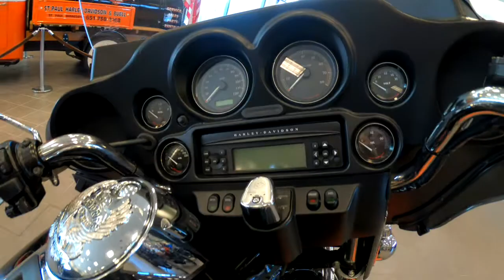2013 HARLEY-DAVIDSON ULTRA CLASSIC ELECTRA GLIDE - Used Motorcycle For Sale - St. Paul, Minnesota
Please visit St. Paul Harley-Davidson to view this Used Black 2013 HARLEY-DAVIDSON ULTRA CLASSIC ELECTRA GLIDE for sale in St. Paul, MN

2899 Hudson Blvd N
St Paul, 55128, Minnesota

Description
PRE-OWNED 2013 HARLEY-DAVIDSON ULTRA CLASSIC ELECTRA GLIDE FOR SALE NEAR ST PAUL, MN
This Pre-owned Black 2013 Harley-Davidson Ultra Classic Electra Glide Premier with a 103 engine and 6-Speed transmission is for sale at St Paul Harley-Davidson located in St. Paul, Minnesota. Contact St Paul Harley-Davidson of St Paul, Minnesota today to schedule a test-ride. If this isn't the exact Harley-Davidson you're looking for don't hesitate to go back and revise your search. We're sure to have the perfect new or used motorcycle for you on our showroom in St. Paul. Visit St Paul Harley-Davidson of St. Paul, your Twin Cities Harley-Davidson dealership. Minnesota’s premier new & used motorcycle dealer, we'll help you ride home on a new Harley-Davidson today!

The Ultra Classic® Electra Glide® sets the standard for long-haul touring comfort and convenience. Though many imitators sought to duplicate it, the Ultra Classic Electra Glide stands tall as a benchmark for touring enthusiasts. A fourspeaker, 80-watt Harmon/Kardon® Advanced Audio System, one-piece, two-up Electra Glide® Classic comfort stitch seat with passenger backrest, adjustable fairing-mounted air deflectors, vented removable fairing lowers with integral glove boxes, spacious Tour-Pak® carrier and injection-molded hard saddlebags, and standard electronic cruise control, all combine comfort and function as styling touches that make it a Harley-Davidson.